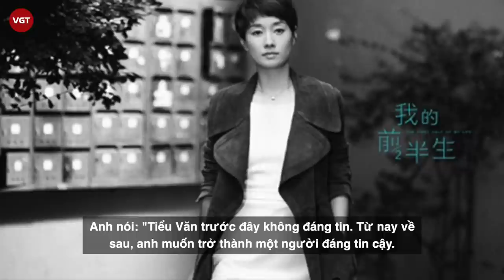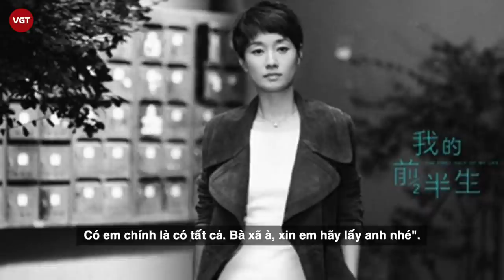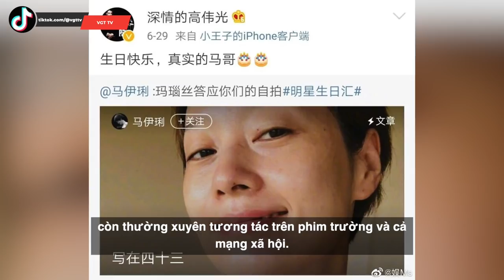Mã Y Lợi: Nàng “Hạ Tử Vy” bị chồng “cắm sừng” tức tưởi, hàng loạt sao nam từ chối đóng cảnh hôn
Mã Y Lợi là một trong những nữ diễn viên thực lực, nói không với bê bối thị phi của làng giải trí Hoa ngữ. Chính vì vậy, cô được đông đảo khán giả yêu quý, mến mộ. Thế nhưng, Mã Y Lợi có sự nghiệp thăng hoa bao nhiêu thì đường tình của cô lại trắc trở, truân chuyên bấy nhiêu.